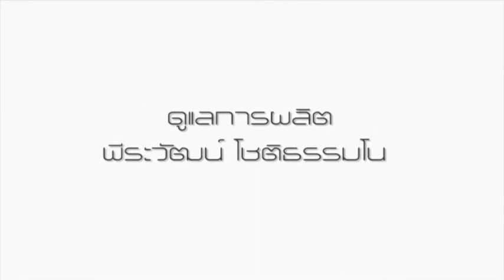lady plaza BK3 270955